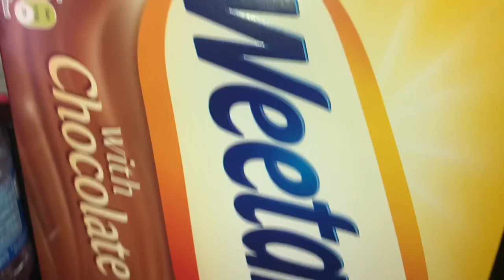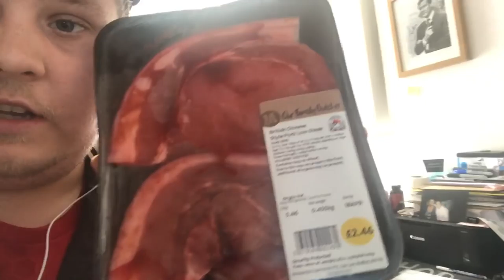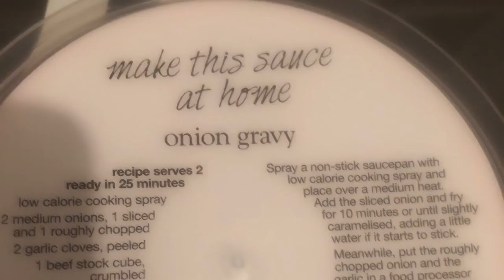Pork Loin Steaks Slimming World chips and onion gravy